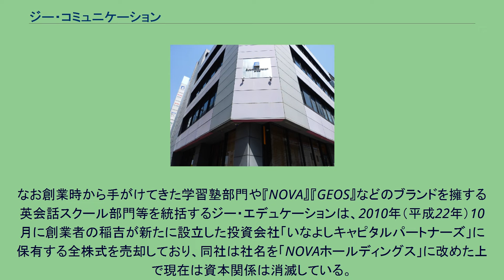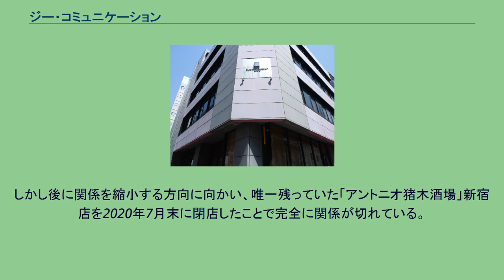ジー・コミュニケーション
株式会社 ジー・コミュニケーション（英称:G.communication Co.,Ltd）は、愛知県名古屋市に本社を置く、全国のフランチャイズチェーンと外食企業群を束ねる事業再生型コンサルティング会社。
元々は稲吉正樹が個人事業として1994年（平成6年）6月に愛知県岡崎市にて創業した学習塾「がんばる学園」が母体。
2000年（平成12年）に居酒屋チェーン「高粋舎」1号店を開店したのを機に外食産業に進出すると共に社名を現社名に変更し、2005年（平成17年）以後、積極的なM&Aによりグループを拡大した。
リーマン・ショックの煽りを受ける形で2009年（平成21年）10月に稲吉が保有する株式の大半を日本振興銀行のグループ会社であるフーディーズ他3社に売却。
その後2010年（平成22年）8月には、親会社のフーディーズが日本振興銀行の検査忌避問題に絡み資金調達が厳しくなった影響を受け、保有する全株式を阪神酒販に売却することを発表した。
しかしその後2010年（平成22年）12月に株式売却の中止が発表され、フーディーズが親会社に留まった。
だが、2012年9月4日（平成24年）にフーディーズが破産開始決定手続きを受けたため、2013年2月にはジーコミの社長である杉本英雄が新たに設立したクックイノベンチャーが第三者割当増資を受け親会社となった。
なおクックイノベンチャーには「業務スーパー」を展開する神戸物産が出資しており、同年5月には神戸物産も親会社となった。
2020年6月、神戸物産が保有するクックイノベンチャーの全株式を社長の杉本らに譲渡し、神戸物産傘下から独立した。
なお創業時から手がけてきた学習塾部門や『NOVA』『GEOS』などのブランドを擁する英会話スクール部門等を統括するジー・エデュケーションは、2010年（平成22年）10月に創業者の稲吉が新たに設立した投資会社「いなよしキャピタルパートナーズ」に保有する全株式を売却しており、同社は社名を「NOVAホールディングス」に改めた上で現在は資本関係は消滅している。
ただし、ジー・エデュケーションの経営陣はそのまま残り、業務提携関係は継続されていたものの、孫会社（ジー・テイストの子会社）であるジー・アカデミーが手がけていたNOVAのフランチャイズ事業を2018年3月末で終了し、学習塾事業も含めて教育事業から撤退することが明らかになっている。
また、旧GEOSの海外法人は引き続きジー・コミュニケーション傘下に残留している。
2010年（平成22年）6月7日にジー・テイストが新日本プロレスとの間で、プロレスラー・アントニオ猪木の肖像権等使用許諾契約を結んでおり、同グループでは猪木の名前を冠した居酒屋チェーン「アントニオ猪木酒場」を展開していたほか、かつて同グループ傘下だった常楽酒造から猪木の筆によるラベルを採用した焼酎「燃える闘魂」「道」を発売していた。
また、猪木が2007年（平成19年）に旗揚げした新団体・イノキ・ゲノム・フェデレーション（IGF）に対しても支援を行っていた。
しかし後に関係を縮小する方向に向かい、唯一残っていた「アントニオ猪木酒場」新宿店を2020年7月末に閉店したことで完全に関係が切れている。